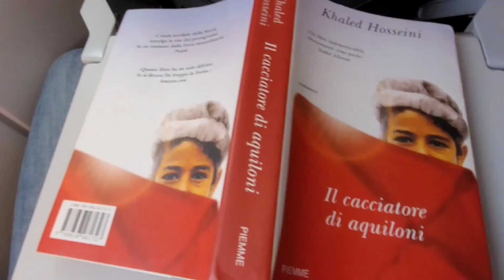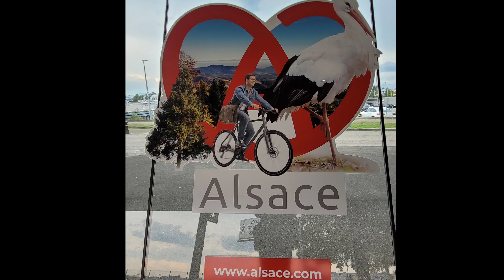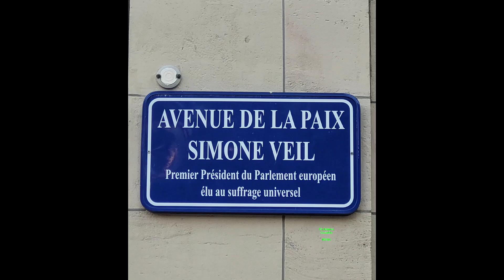ROMA🇮🇹 STRASBOURG🇨🇵. Agosto 2023